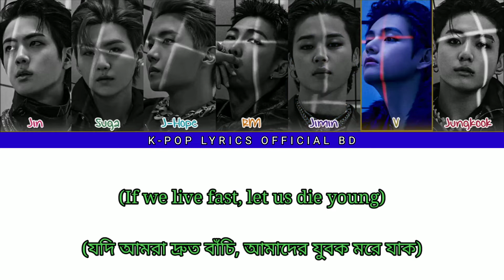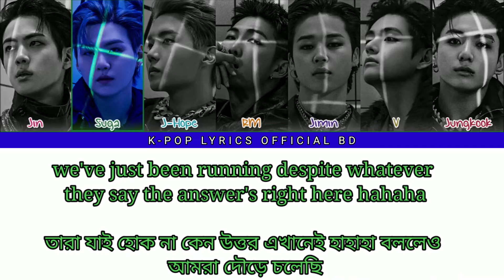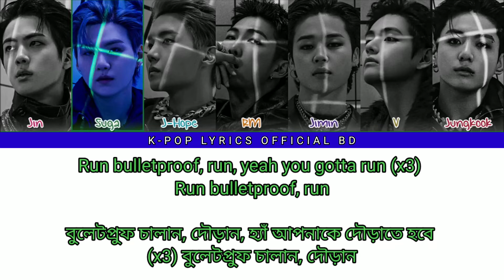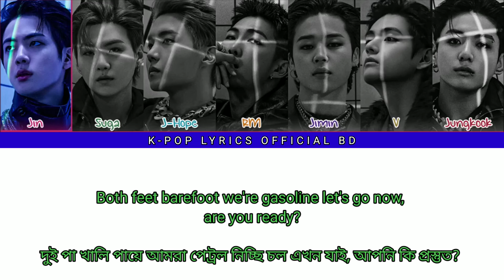BTS (방탄소년단) RUN BTS (BANGLA LYRICS) (BANGLA SUBTITLE) (BANGLA MEANING) (COLOR CODED LYRICS ENG BAN)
Artist: BTS (방탄소년단)
Track: Run BTS (달려라 방탄)
Album: Proof
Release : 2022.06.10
Members RM jin SUGA JHOPE jimin v JUNGKOOK